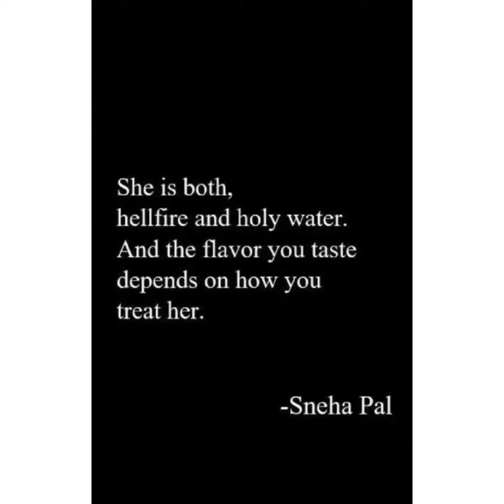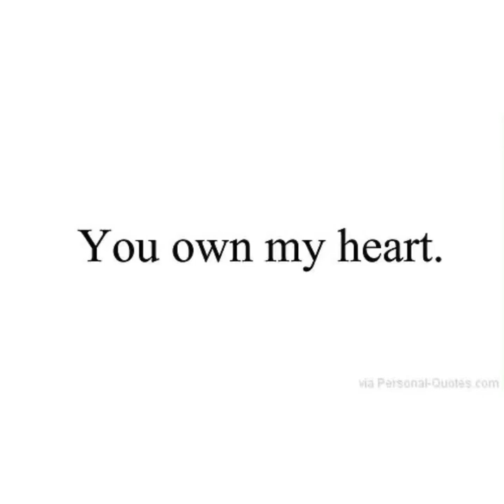“Devotion” Trailer (Without Music)